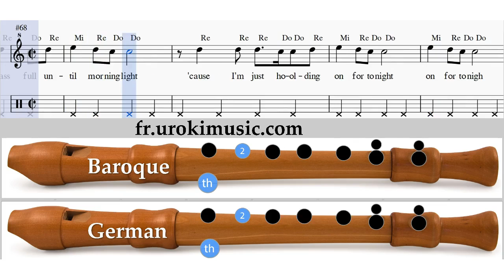Cours de flute à bec Sia chandelier Partitions Mélodie Сhansons Tuto Comment Jouer Tab Tablature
Cours de flute à bec Sia chandelier Partitions Mélodie Сhansons Tuto Comment Jouer Tab Tablature Méthodes Leçons Apprendre